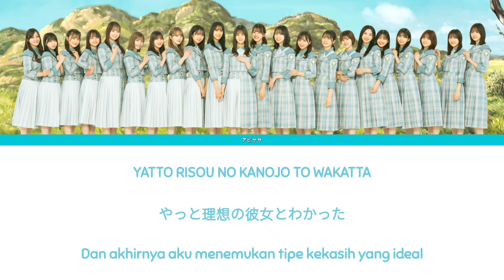Hinatazaka46 - Boku Nanka [KAN/ROM/INDO SUB]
Terima kasih sudah menonton video ini, jangan lupa like, comment, share, dan subscribe supaya bersemangat lagi membuat video karena like, comment, share, dan subscribe itu gratis tis tis tis ga ada ruginya